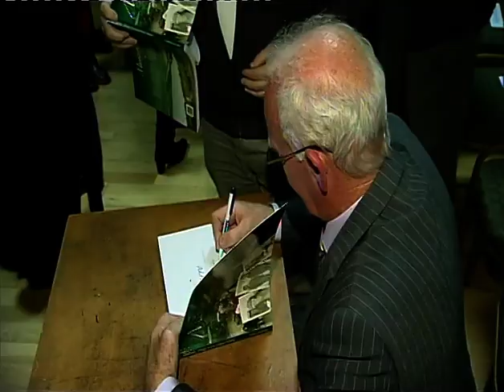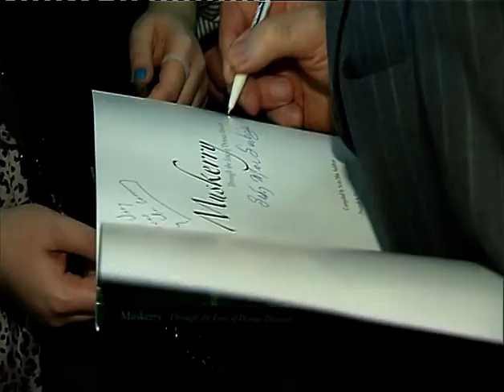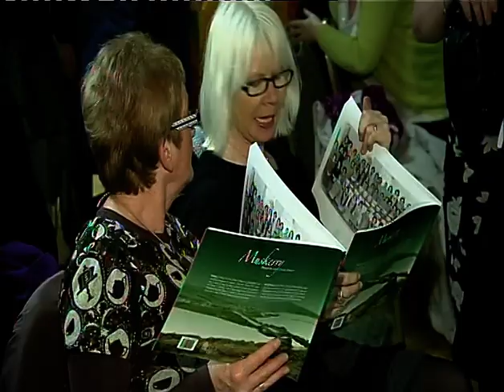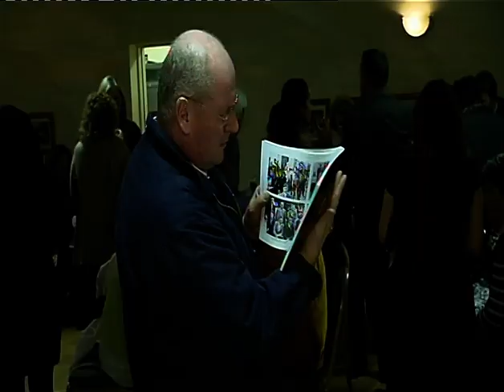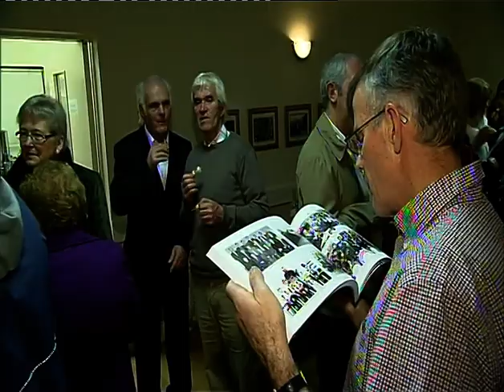Denis Dineen Book Launch 11-11-2011. LTV